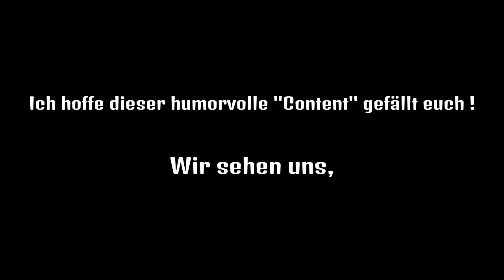Saisondebüt in der SIM-Serie 1... | Ligarennen 2/7 Monaco | Online Racing Club